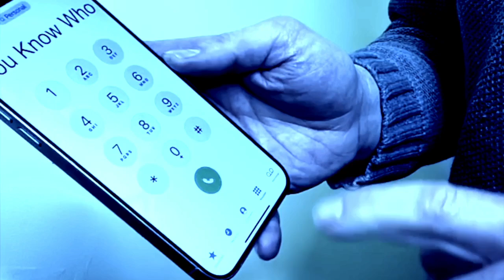Uncle Fornite - Episode 23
The Bean Board crew plays with a special guest.  Let's find out who!